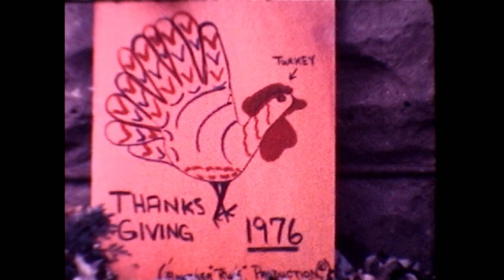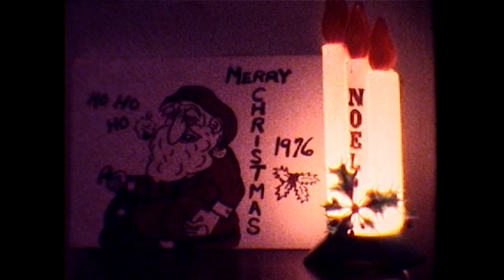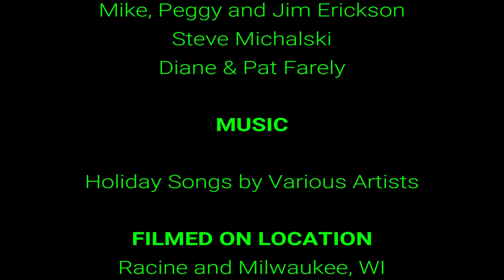Family Holidays 1976 and 1977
Thanksgiving, Christmas and Easter in 1976 and 1977 with family and friends at our flat in South Milwaukee, our house on West Blvd., at Grandma Michalski's and at Grandma Erickson's.